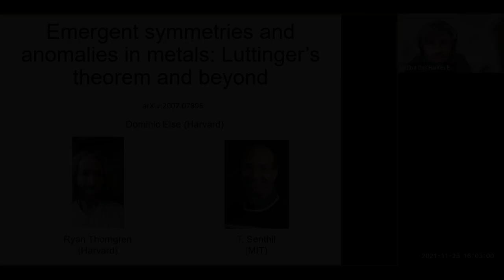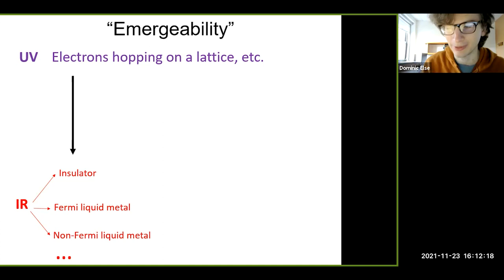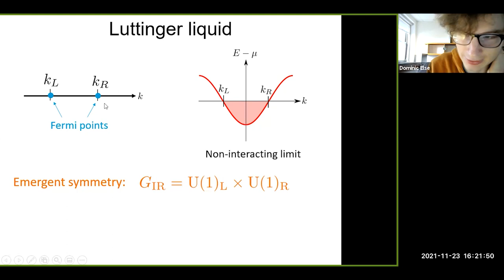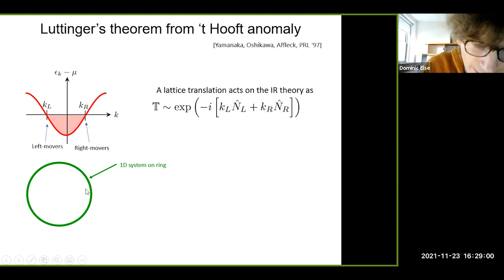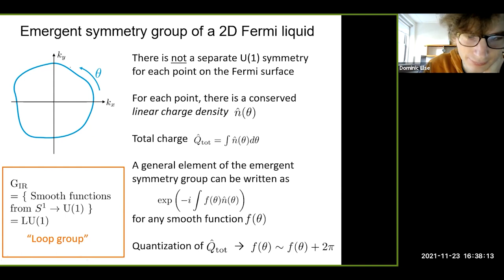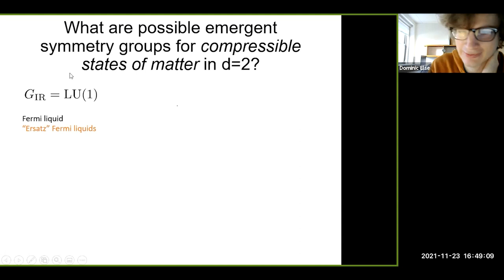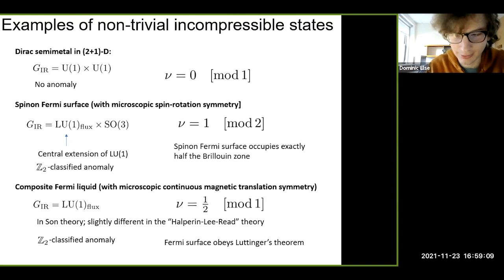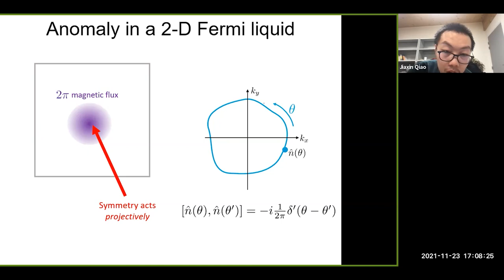Dominic Else - Emergent Symmetries and Anomalies in Metals: Luttinger's Theorem and Beyond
Séminaire organisé le 23 novembre 2021

Metals are an interesting class of gapless quantum many-body systems. Many metals are described by the famous "Fermi liquid theory" at low temperatures, but there are also many metallic materials for which Fermi liquid theory is an inadequate description. In this talk, I will argue that a productive way to think about certain properties of metals, beyond Fermi liquid theory, is in the language of emergent symmetries and anomalies, thus importing ideas originally developed in the context of gapped topological phases of matter and their boundaries. From this point of view, I will show how to derive a vast generalization of Luttinger's theorem, the result that relates the volume enclosed by the Fermi surface of a Fermi liquid to the microscopic charge density. From this one can derive a number of consequences, including strong constraints on the emergent symmetry group of compressible metals. I also discuss implications for electrical resistivity.